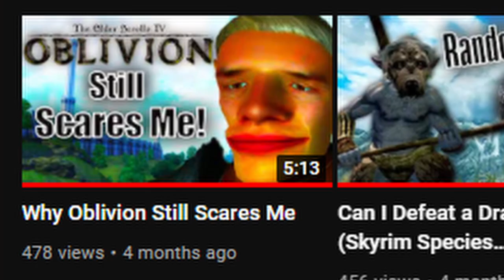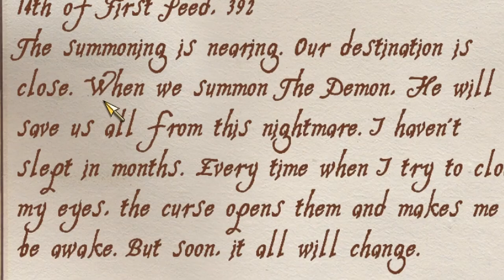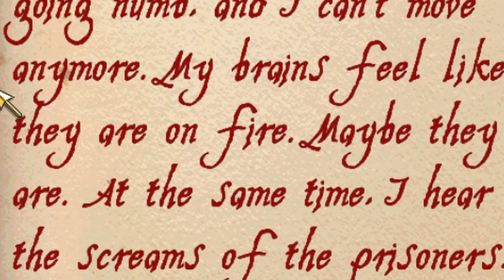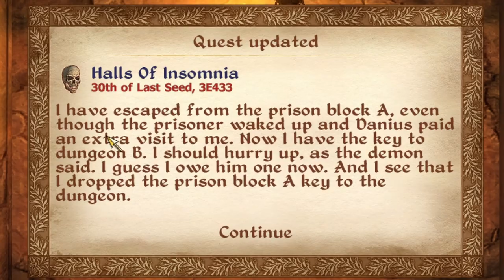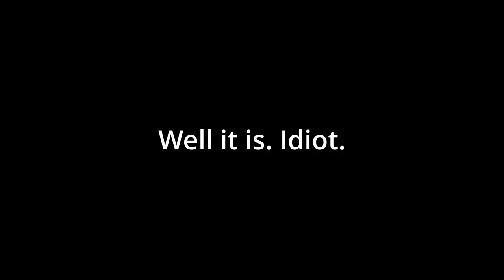Oblivion's scariest horror mod (my heartrate increased by 1)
An Oblivion horror experience guaranteed to give you +1 spooky or your money back. Insomnia is an Amnesia inspired horror mod because Oblivion just needed to be creepier right?

0:00 - Challenge Background
1:00 - The Jail
2:37 - The Scary
7:14 - The Jail 2
11:07 - The Ending